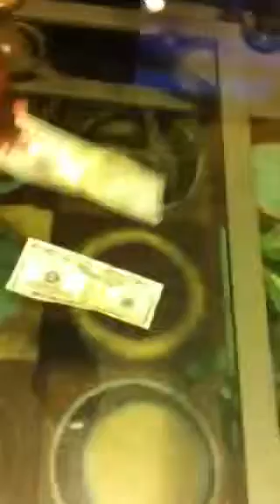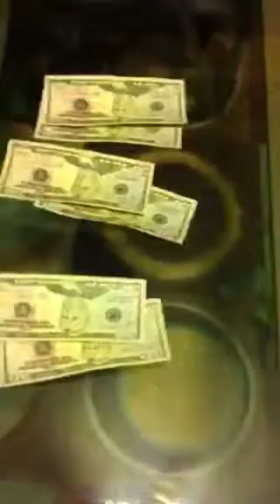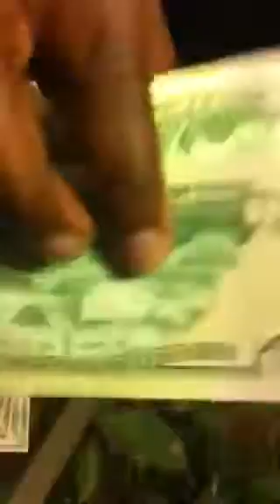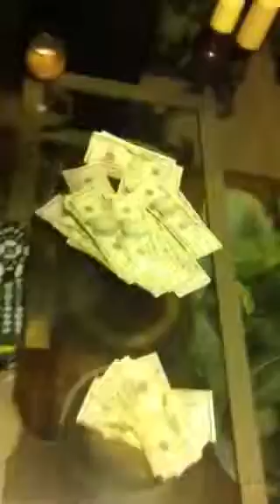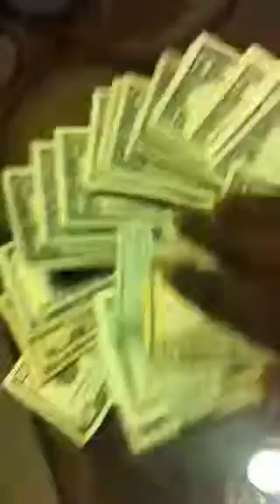Counted $2,400 all in 50's call me 50 Boy